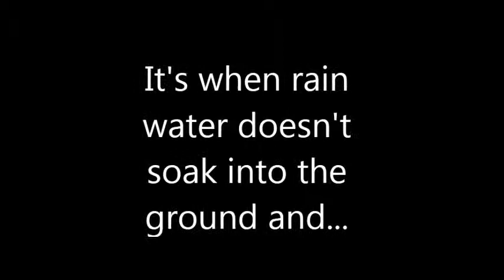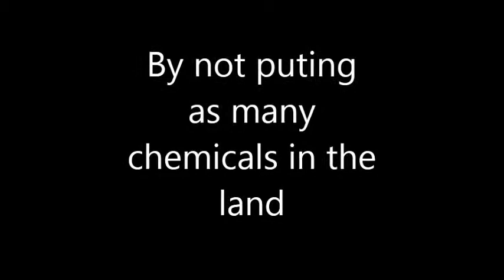Bay Stormwater Runoff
by Savannah